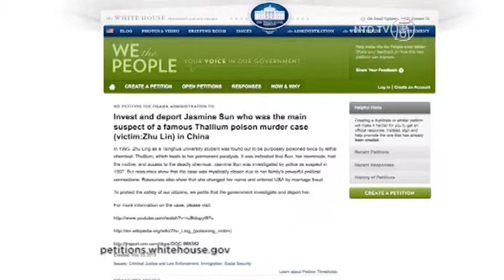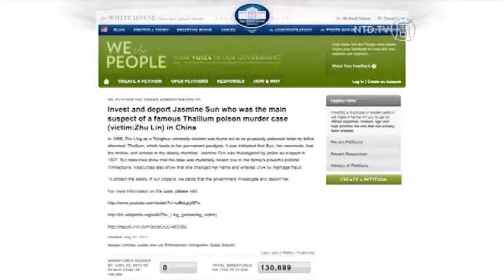Zhu Lings Vergiftung wird Fall fürs Weiße Haus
Der Fall von Zhu Ling, die vor etwa 20 Jahren vergiftet wurde, sorgt erneut für Schlagzeilen und hat es nun sogar bis ins Weiße Haus geschafft.

Die Studentin der Tsinghua Universität wurde 1994 mit Thallium vergiftet, einer hochwirksamen Chemikalie. Ihr zentrales Nervensystem erlitt dadurch erheblichen Schaden. Einer Querschnittslähmung ist sie nur knapp entkommen.

Viele glauben, Zhus damalige Mitbewohnerin, Sun Wei, sei dafür verantwortlich. Doch sie wurde nie angeklagt. Die Öffentlichkeit weiß um ihre familiäre Situation. Sun Weis Großvater war ein enger Freund des ehemaligen Führers Jiang Zemin und ein Cousin ihres Vaters war stellvertretender Bürgermeister in Peking.

Sun lebt nun in den Vereinigten Staaten. Daher wenden sich die chinesischen Bürger mit dem Online Petitionssystem „We the people" an das Weiße Haus. In nur drei Tagen gab es 100.000 Unterschriften. Dabei braucht eine solche Petition nur 25.000 Stimmen, damit sich die Obama-Regierung des Falles annimmt.

[Dr. Wang Juntao, Politikwissenschaftler, Columbia Universität]:
„Obwohl viele Sun Wei verdächtigen, möchte ich mit meiner Unterschrift nicht ausdrücken, dass sie schuldig ist. Vielmehr möchte ich, dass die chinesische Regierung den Fall untersucht. Wenn solche Dinge geschehen dürfen, ist niemand mehr sicher. Wenn das Gesetz ausgehebelt wird, kann es niemanden schützen."

Nicht nur er, viele Chinesen beschweren sich im Netz darüber, dass die chinesische Regierung keine angemessene Untersuchung eingeleitet hat.

Der Herausgeber des Caijing Magazins schreibt: „Nun ist die Website des Weißen Hauses zu Chinas Staatsbüro für Briefe und Beschwerden geworden."

Die Petition fordert nicht nur die Untersuchung des Falls, Sun Wei soll auch von der US-Regierung ausgeliefert werden.

[Peng Yongfeng, Ehemaliger chinesischer Anwalt]:
„Für Suns Familienhintergrund und dessen politische Verwicklungen interessiert sich jeder. Die USA sollten auch genauer hinsehen, denn jemand, der ein solches Verbrechen begeht, stellt ein großes Sicherheitsrisiko dar."

Das erneute öffentliche Interesse bewegt nun auch Chinas Zensoren. Suchbegriffe wie „Zhu Ling" und „Sun Wei" sind auf Weibo geblockt.